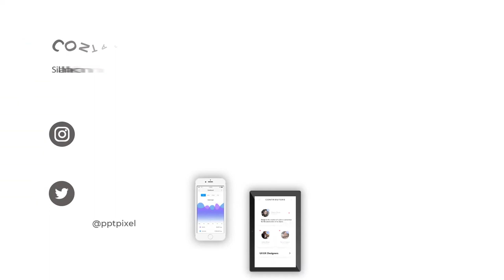Agen Video Animasi Untuk iklan mobil carry dan sejenisnya Terbaik saat ini